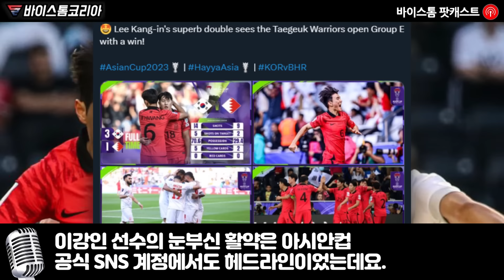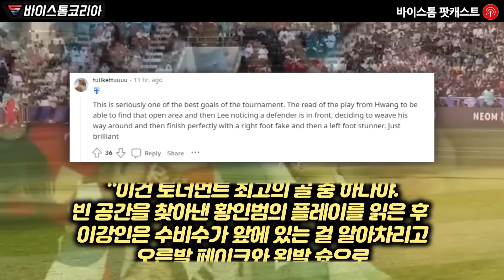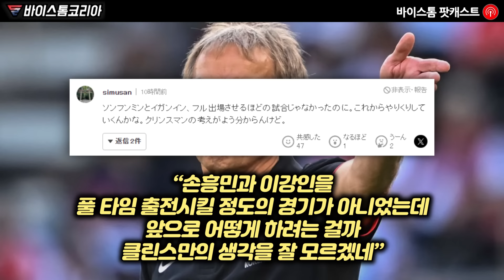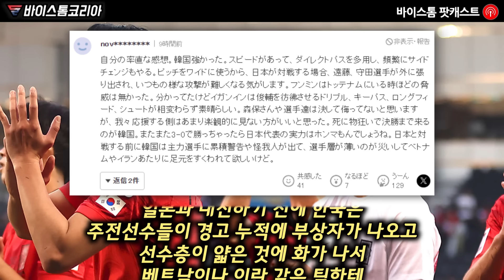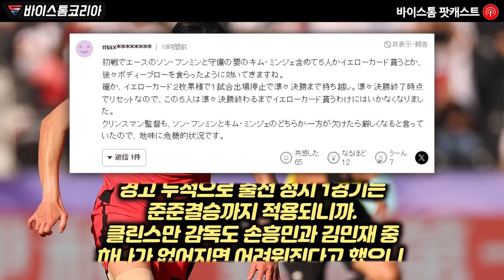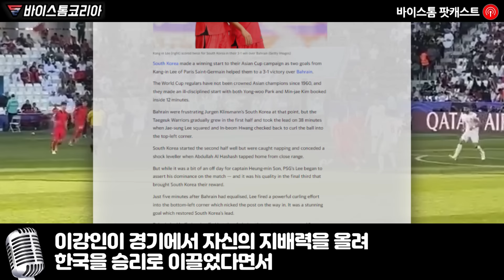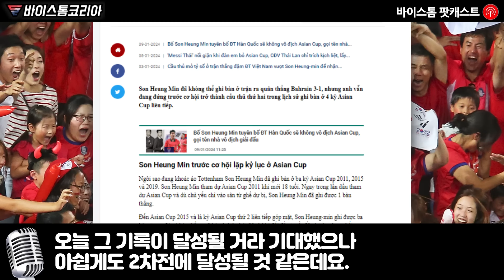한국의 바레인전 본 중국, 일본이 한국 조롱하는데, 최고의 스포츠 매체가 대반전 한국 우승 예고한 이유, “경고 5장, 손흥민의 당황스런 장면까지.. 그렇지만 한국은..”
한국의 바레인전 본 중국, 일본이 한국 조롱하는데,
최고의 스포츠 매체가 대반전 한국 우승 예고한 이유

“경고 5장, 손흥민의 당황스런 장면까지.. 그렇지만 한국은..”